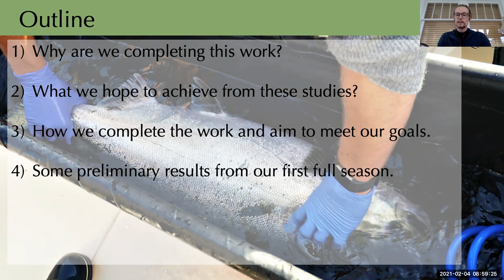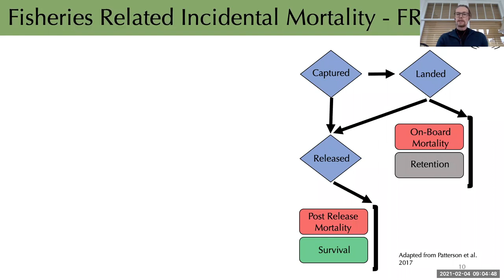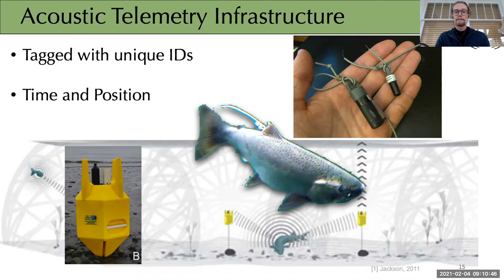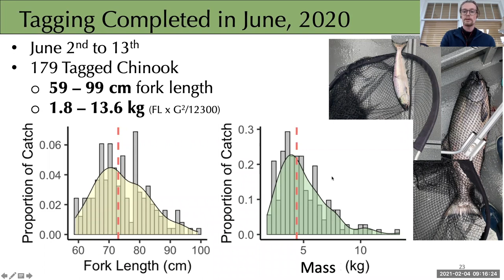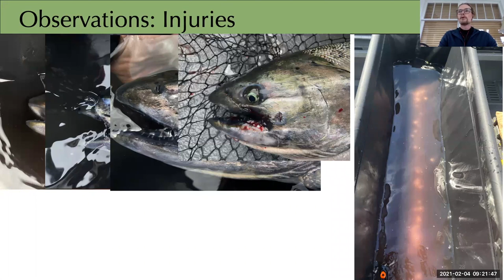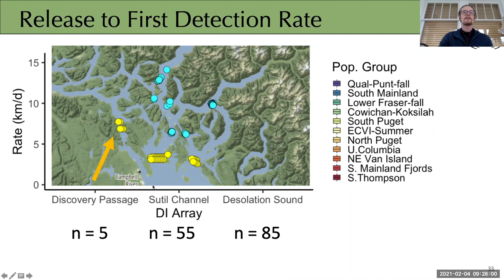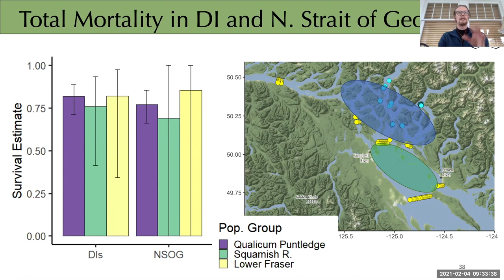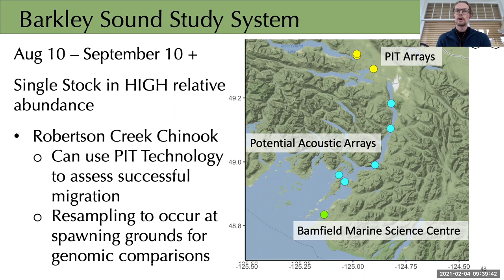How Well Do Chinook Salmon Survive After Being Caught and Released? | Fishing with Rod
Catch and release is an important practice in recreational salmon fishing when selective harvest is required to protect vulnerable species. Do salmon survive well once they are released back into the water? Do certain fishing gear, fish handling practices, natural injuries affect their ability to survive? In this video, we'd like to show you a presentation by Stephen Johnston at Dr Scott Hinch's Pacific Salmon Ecology and Conservation Laboratory at UBC. Steve's research is on post-release mortality of chinook salmon in recreational saltwater fishing. In this presentation, he provides background information of his study, as well as some of the findings from the past two years.

Camera:
Rodney Hsu

Editing:
Rodney Hsu